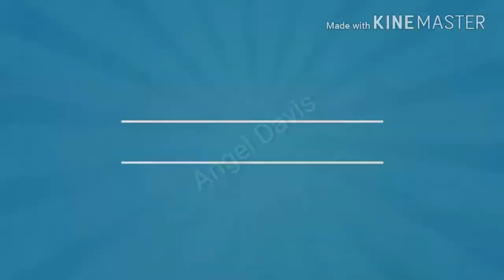What into do you like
E.d